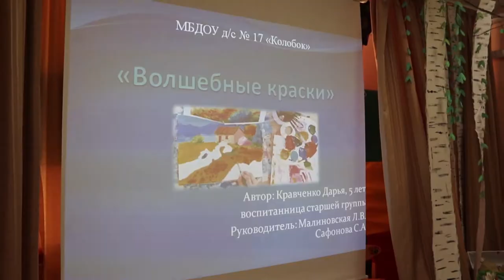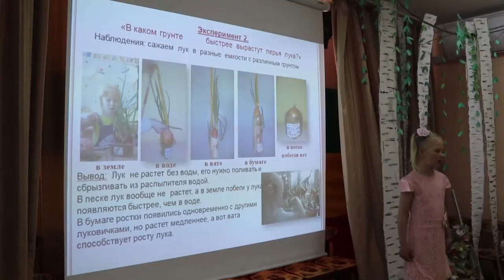В Анапе в научной конференции участвовали детсадовцы